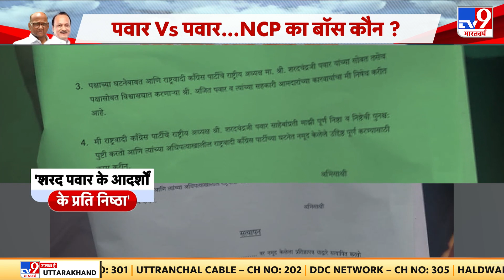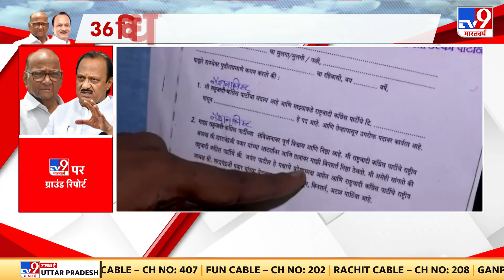Ajit Pawar और Sharad Pawar आमने-सामने, Mumbai में 'पावर' शो | Maharashtra Politics | NCP